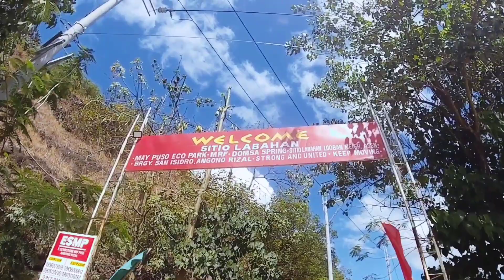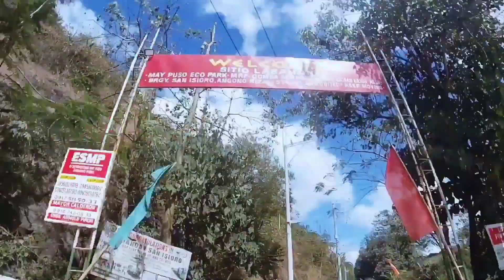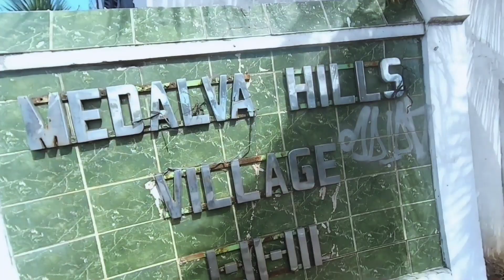sitio labahan x medalva hills ahon rides 021223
ahon sa tanghaling tapat laspag ride